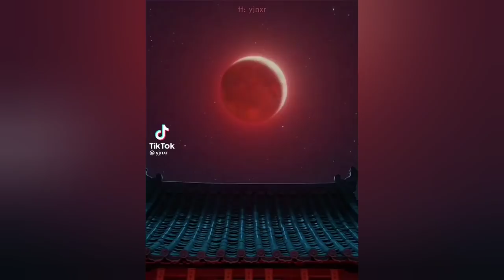Turning red (Disney) | Tiktok compilation